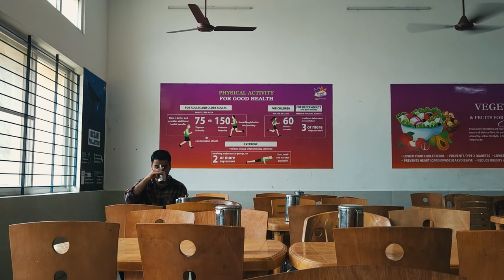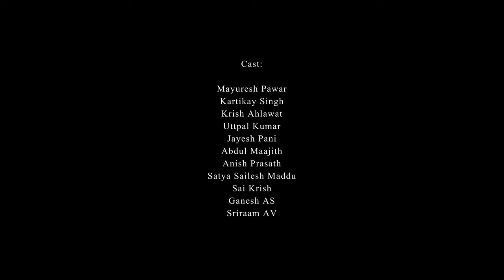calendar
Calendar is a short film that elaborates on the struggle of moving away from home into a hostel and it's consequential overcoming. Written, filmed, and edited by aspiring filmmakers, this short film seeks to provide an outflow for other students struggling to take over responsibilities at this stage of their lives

Cast:
 Mayuresh Pawar
Kartikay Singh
Krish Ahlawat
Uttpal Kumar
Jayesh Pani
Abdul Maajith
Anish Prasath
Satya Sailesh Maddu
Sai Krish
Ganesh AS
Sriraam AV
Mitran

Directors of Photography:
Shubham Singh
Devraj Roy

Editing:
Devraj Roy
Abhayankar Bellur

Lighting:
Sujal Jain
Devraj Roy
Kartikay Singh

Dubbing:
Raghav K Goel

Directed by Abhayankar Bellur